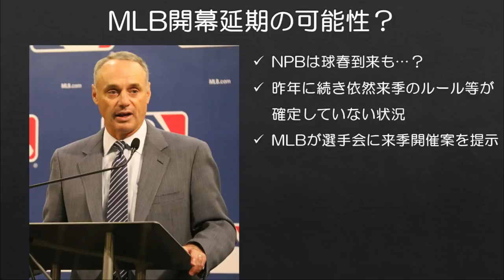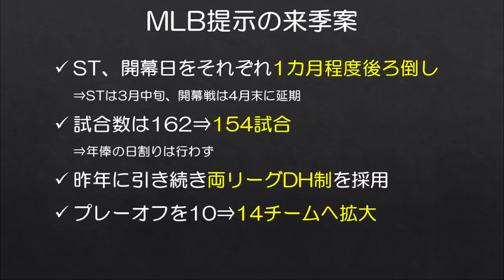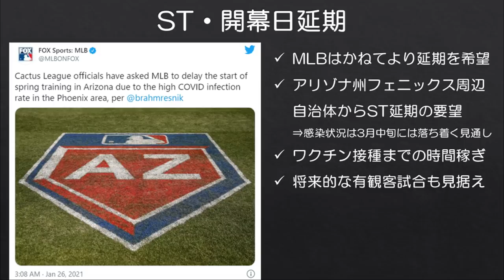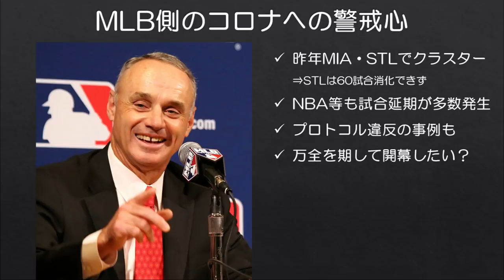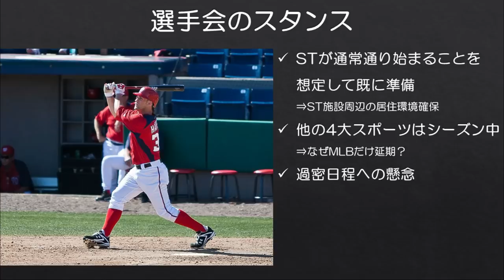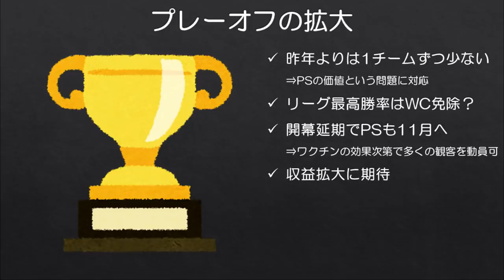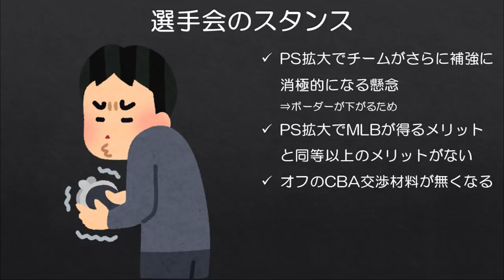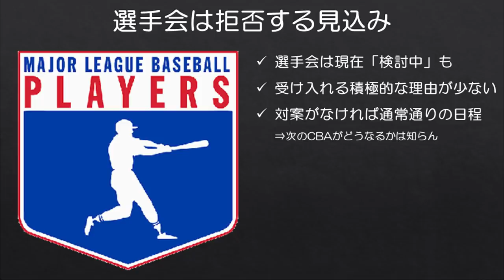【MLB】開幕延期も？MLBが選手会に来季開催案を提示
去年も揉めましたが、今年も簡単にはいかなそうですね…

今日からNPBはキャンプインで、球春到来を皆さん喜んでいるところかと思いますが、海の向こうMLBはまだまだ春の訪れは遠いような状況です。

そんな中、MLBが現地時間1/29に選手会に対して来季開催案を提示したと報道されました。